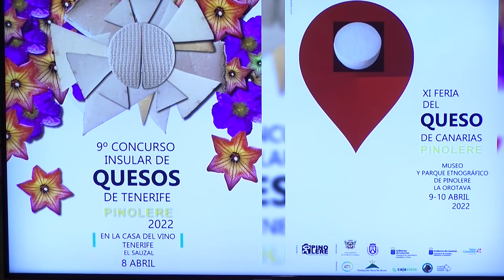➡️ informativos Canal 10📢 | La Orotava acoge en abril la XI Feria del Queso de Canarias🧀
La Orotava acoge en abril la XI Feria del Queso de Canarias